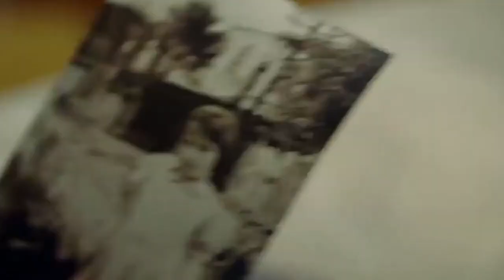Sol Yanım tiene desarrollos inesperados en el capítulo 8 | Análisis del avance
La amada serie de Star Televisión protagonizada por Özge Yağız ( ozge yagiz ) Tolga Mehdi, Cansel Elcin, Esra Bazen Bilgin llegará a la pantalla con el capítulo 8. Los nuevos desarrollos ineseperados dan emoción a la audencia. Dejen su comentario y denle un like. ¡Hasta luego!

Özge Yağız,
Tolga Mendi,
Defne Samyeli,
Cansel Elçin,
Sol Yanim 7,
Sol Yanım 8
Sol Yanım 8. bölüm,
Sol Yanim 7. bölüm,
Sol Yanim 6,
Sol Yanim 6. bölüm,
Sol Yanim capítulo,
Sol Yanim episodio,
Mi Lado izquierdo,
Serra y Selim,
Selim y Serra,
Mi Lado Izquierdo capítulo,
Mi Lado Izquierdo 6,
Mejores momentos,
Mi lado izquierdo 7,
Mi lado izquierdo 8,
Novelas Turcas,
Nuevas series turcas,
Series turcas en español,
Series turcas en español completo,
Telenovelas turcas románticas,
Telenovelas turcas 2021,
Nuevas telenovelas turcas,
Özge Yağız y novio,
Özge Yağız series,
Ozge Yagiz se casa,
Boda de Ozge Yagiz
Series de Ozge Yagiz,
Ozge Yagiz,
Tolga Mendi y novia,
Tolga Mendi series,
Series de Tolga Mendi,
Defne Samyeli y pareja,
Defne Samyeli series,
Series de Defne Samyeli
Cansel Elçin y pareja,
Series de Cansel Elçin,
Cansel Elçin series,
 Tolga Mendi,
Defne Samyeli,
Cansel Elçin,